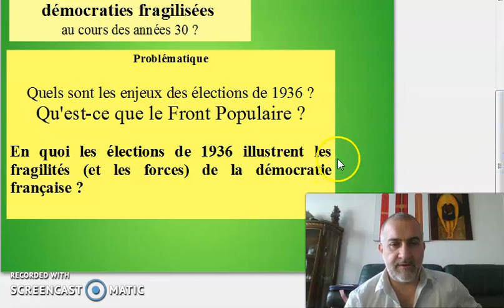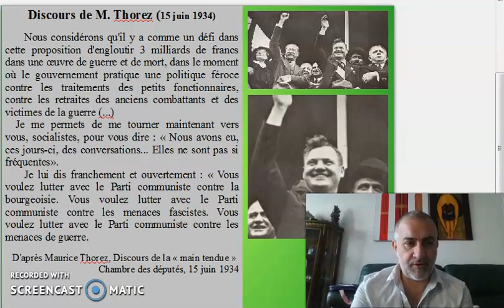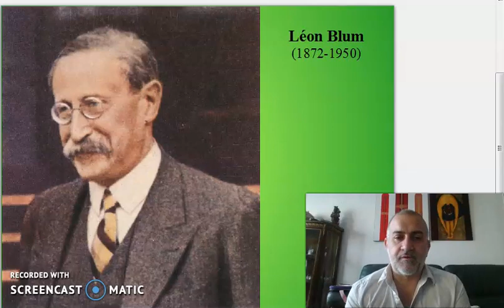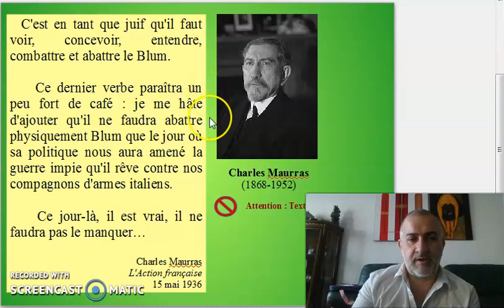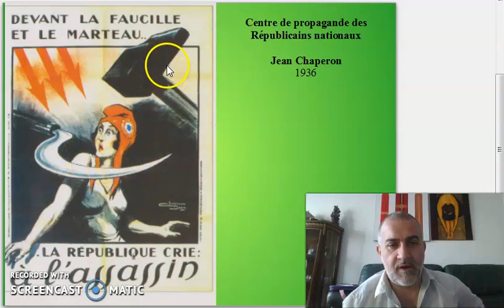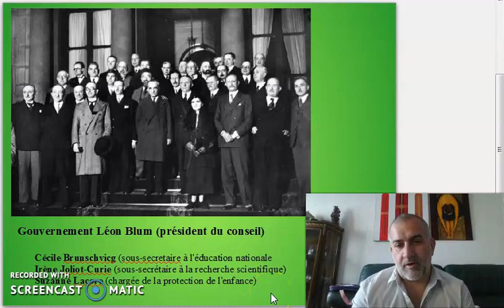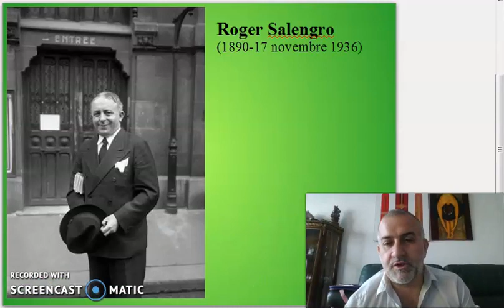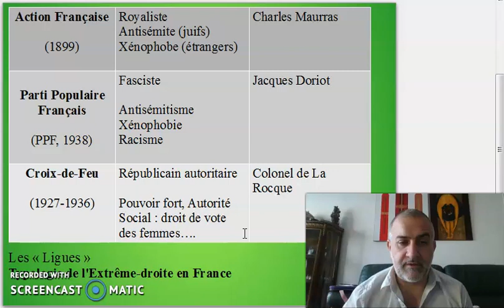Les élections de 1936 en France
Programme de 3ème
Thème 1
L’Europe, un théâtre majeur des guerres totales
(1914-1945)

 Démocraties fragilisées et expériences totalitaires
dans l’Europe de l’entre-deux-guerres.